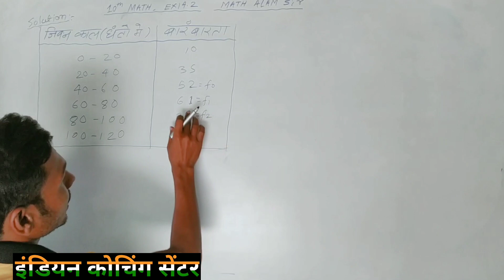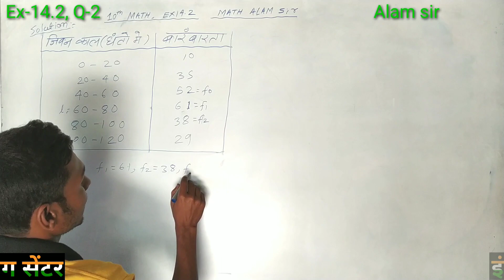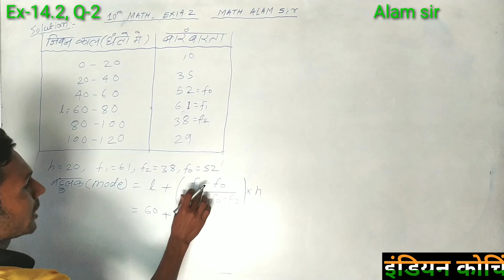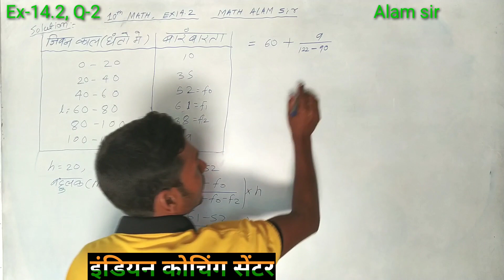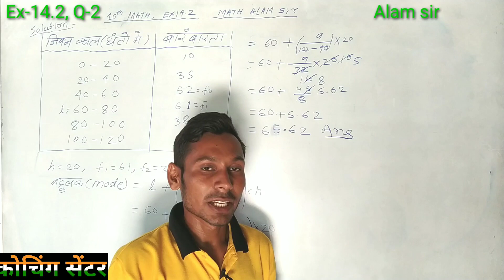Math Solution || Class 10th Math || indian Coaching || Math alam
Class 10th math solution , आलम सर से क्लास दसवीं का मैथ पढ़ने के लिए आलम मैथ चैनल को सब्सक्राइब करें और बैल आइकन दबाएं ताकि जब जी वीडियो अपलोड हो तो आपको मिल सके दसवीं क्लास का मैथ आलम सर द्वारा बहुत ही अच्छे से डिस्क्राइब करके पढ़ाया जाता है ताकि आपको समझ में आए जोकि इंडियन कोचिंग सेंटर में पढ़ाते हैं वही सर आपको मैथ सेंटर यानी मैथ आलम द्वारा पढ़ाई जाएगा
Math Alam YouTube channel
Indian coaching center
Math solution